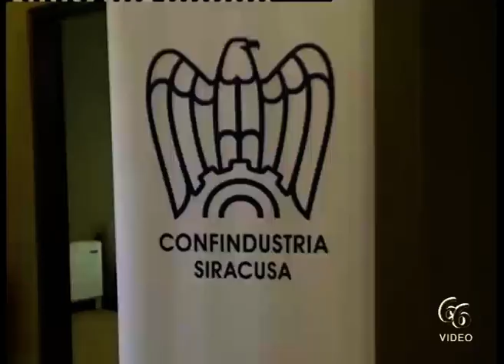Confindustria, De Sanctis presidente della sezione Ecologia e Ambiente